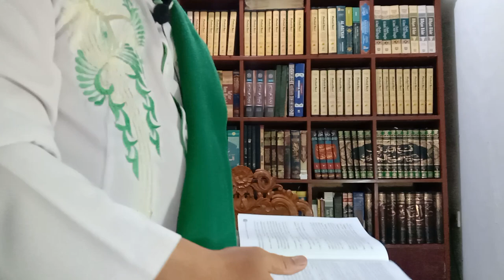BUKHARI 2.36: KETAKUTAN SEORANG MUKMIN HILANG AMALNYA TANPA DISADARINYA (Hadits 48-49)